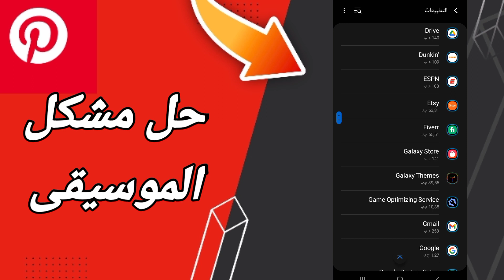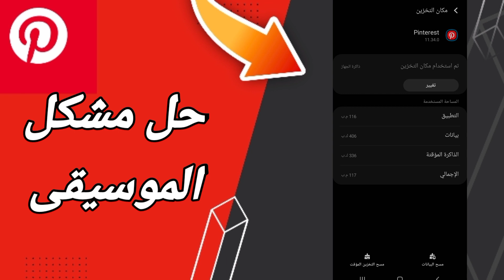كيفية طريقة حل مشكلة الموسيقى على تطبيق بنترست Pinterest 2022